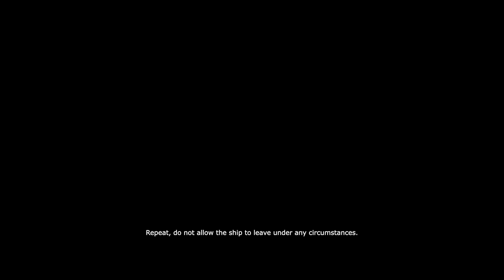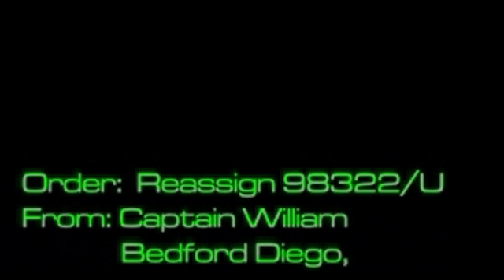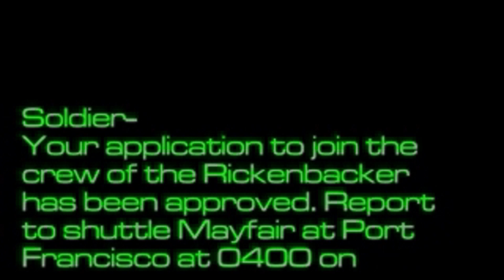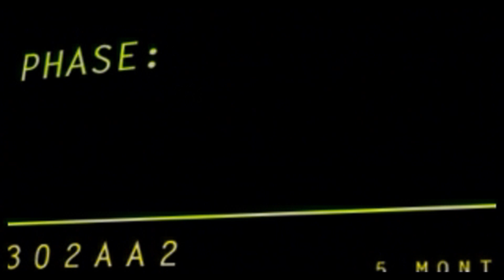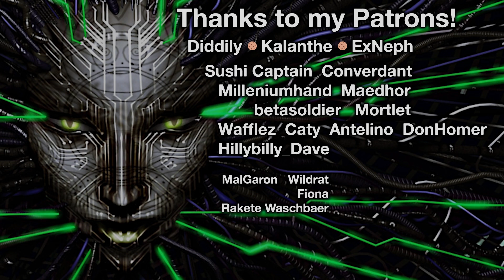System Shock 2 - Part 1: Your Flesh Betrays You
It's time for some retro gaming, as we play though the iconic "System Shock 2"! As a solider awakening on a starship with large gaps in his memory, we have only a condescending voice over our com link, trying to help us survive a mysterious force that has taken over the ship and transformed the crew!